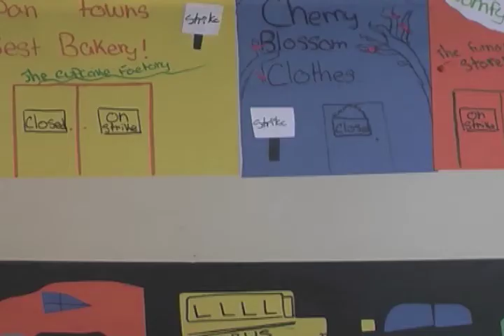Anti-Asian Riots of 1907 Vancouver - Confederation Park ( February 16, 2016)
This short was done by students at the Museum of Vancouver in a one-day workshop called Animating History on February 16, 2016. The students were taught about historical fiction before storyboarding the story of Vancouver's 1907 race riots. A short animation demonstration followed that taught them how to do cut out animation. Sound was recorded separately after groups had completed their second scene. Animating History is a partnership of the Museum of Vancouver and the Reel 2 Real International Film Festival for Youth.